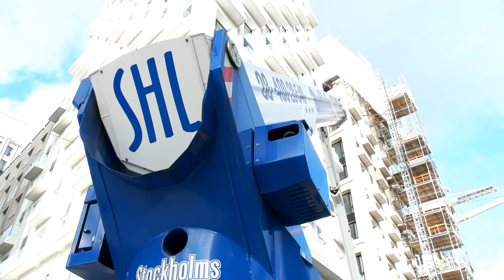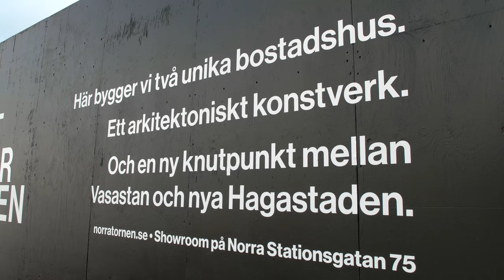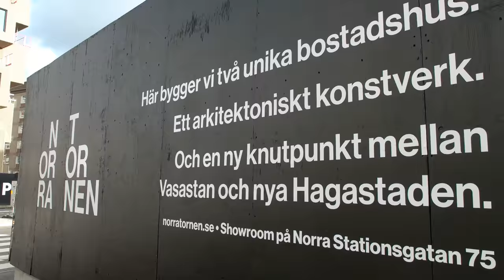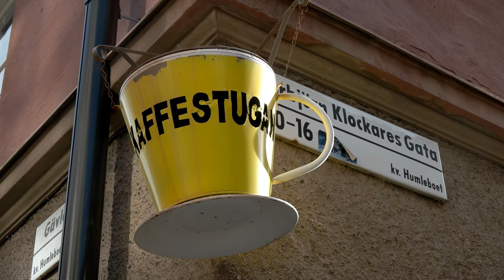Stockholm Djurgården & Hagastaden 2017-10-14 UHD 4K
Filmed with Samsung NX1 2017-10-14. Watch at 2160p 4K. The 2 towers in Hagastaden  are growing up. I am documenting it as you can see from my Stockholm videos playlist. On my driving to Djurgården I was stopped by the Royal Guard Parade as you will notice.